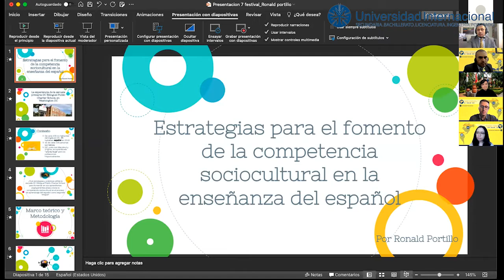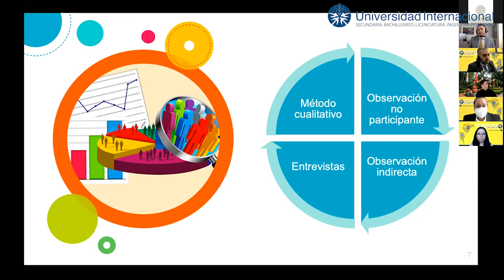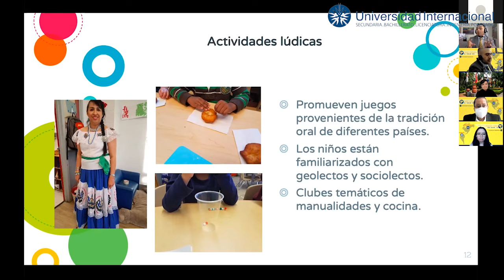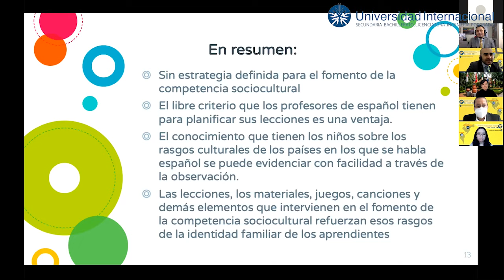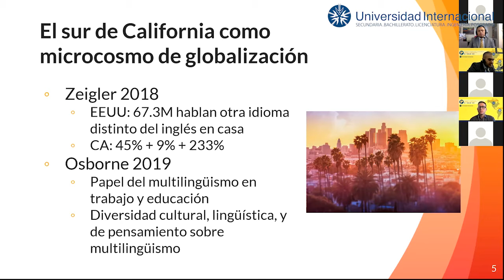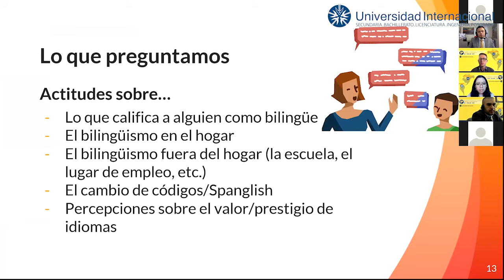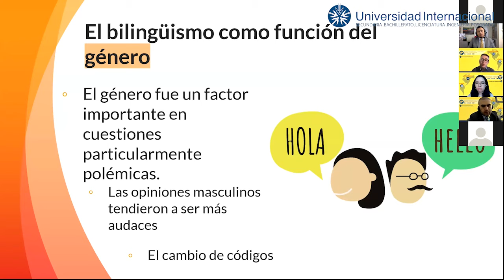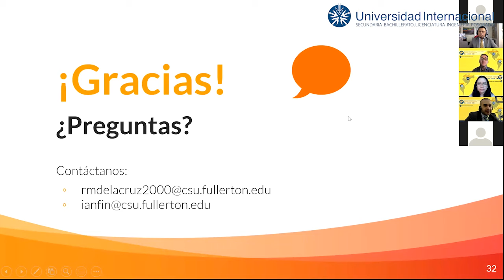MESA 1 SESION 3 GLOBAL LANGUAGE PROFICIENCY